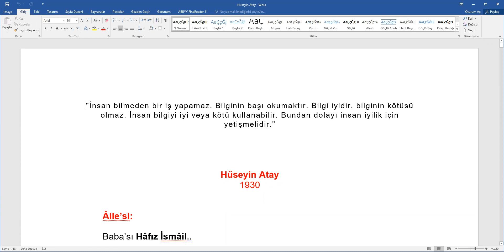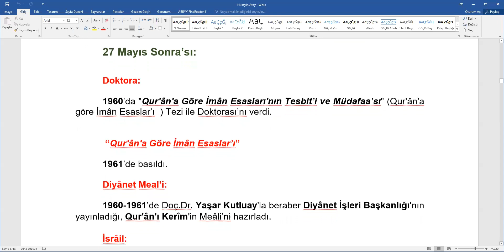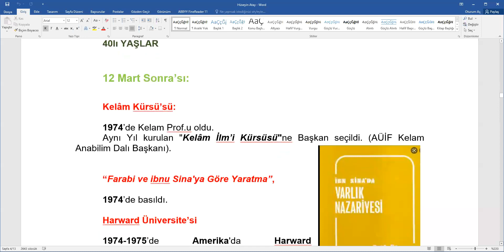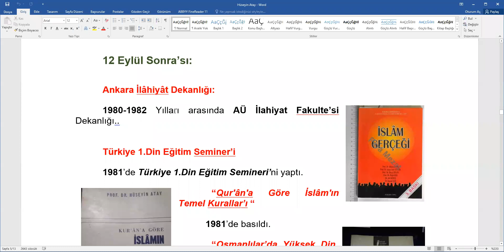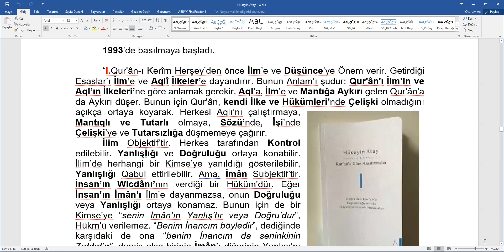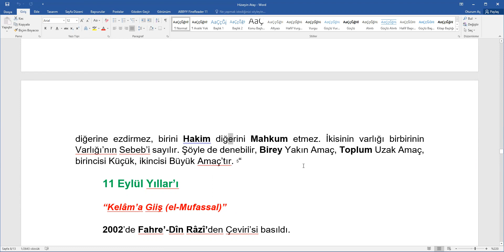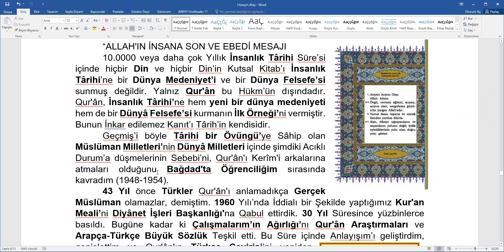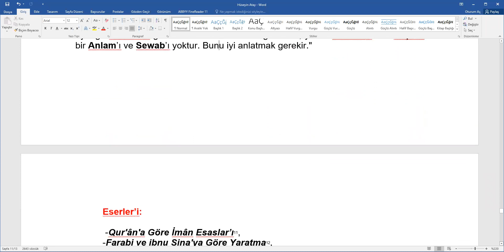Hüseyin Atay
Dewr-i Arke-Turk
15 Ekim 2021